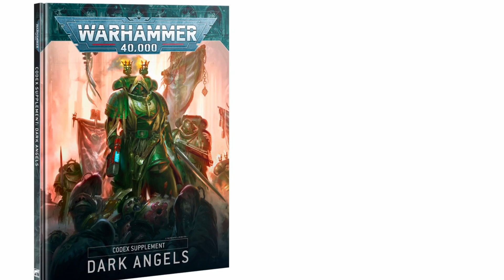The Lion is Returning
Lion El'Johnson is the last remaining loyal primarch to the emperor, and the signs are, he is coming back ! Lets look at The Lions Warhammer 40k lore, where his is now and what might happen when we returns.